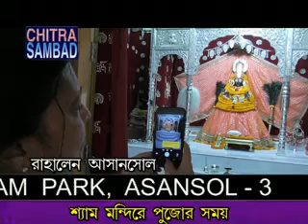Samir Saha CHITRA SAMBAD Asansol, Khatu Shyam Puja, 27/04/2018